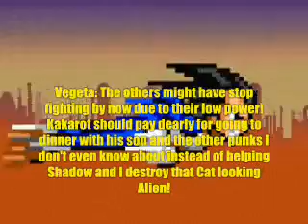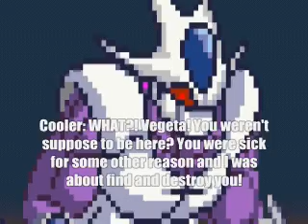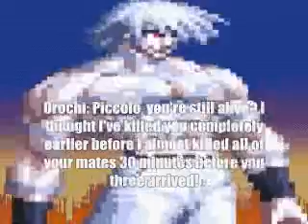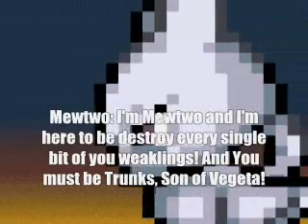MUGEN Ultimate All-Star Z Episode #92 part 2 preview update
Here is another preview of episode 92 part 2 this is when Vegeta fights Mewtwo for the 2nd time but finally got killed by Cooler.